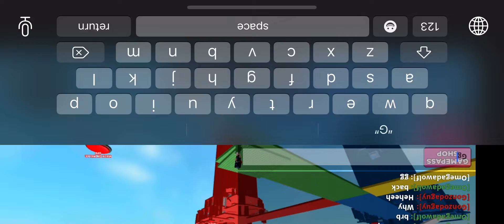Hi (don’t ask why I use the microphone) (Sometimes I just do￼￼)